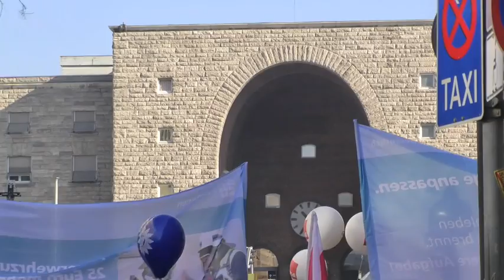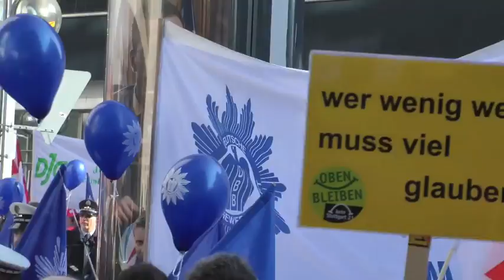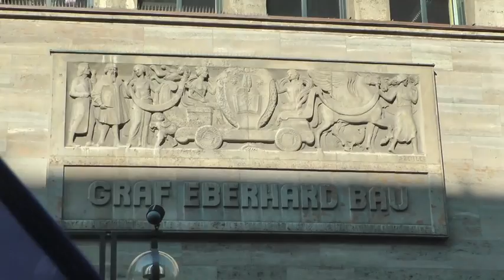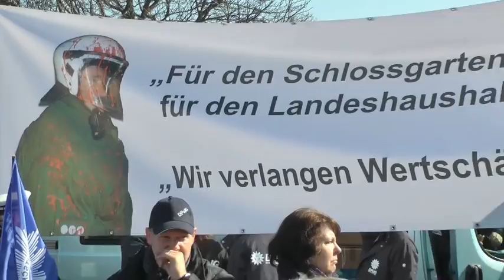2013-03-05 verdi-Demo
Verdi-Demo für besseren Lohn mit Beteiligung der S21-Gegner